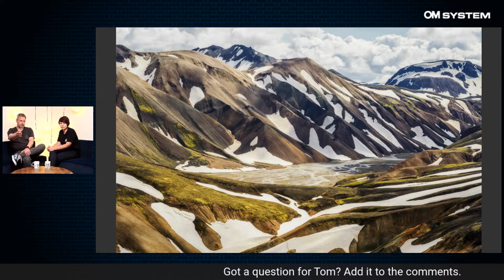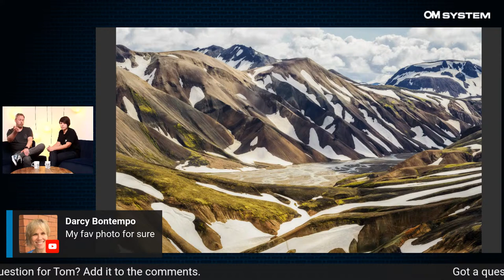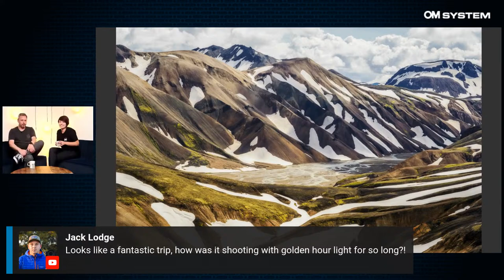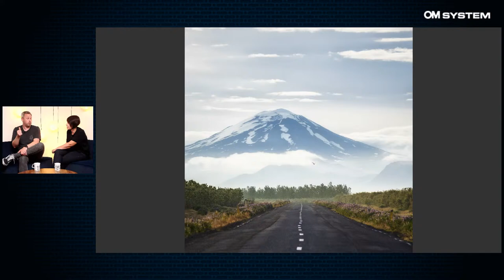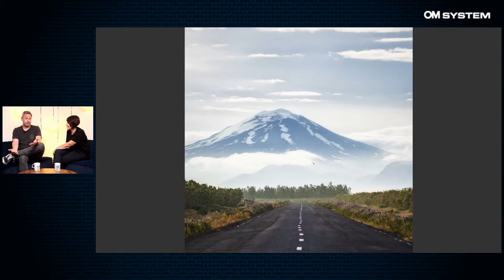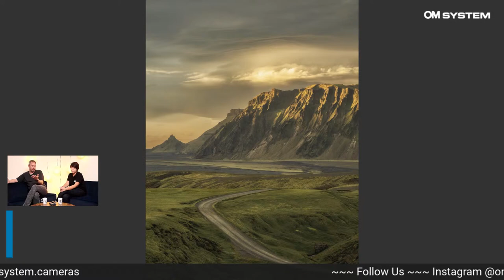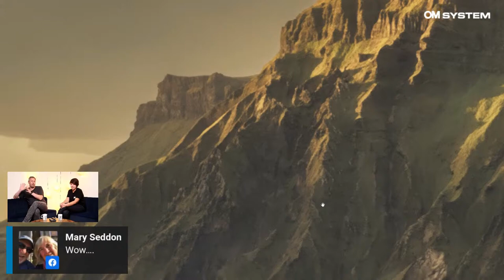LIVE | Coffee With The Cla(i)res And... Tom Ormerod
Join everyone's favourite duo, Claire Voyle and Clare Harvey-May as they interview OM System Ambassador Tom Ormerod!
They'll be talking all things Astro and Landscape and seeing some incredible images shot on Tom's OM-1 from his recent photographic adventure to the magical country of Iceland.
Get your questions ready, grab yourself a (iced) coffee and join us for the show